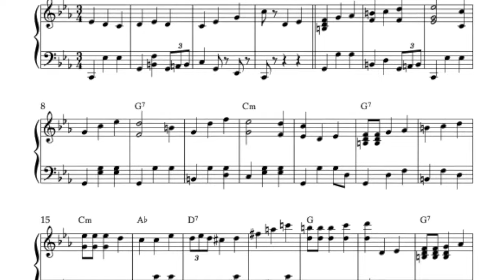Grand Allegro Music for Children's Ballet Classes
This song is taken from the album "Ballet Class Music for the Young Dancer, Vol.2 - Original Piano Music for Children's Ballet Class" by Søren Bebe.

The music on the album is specifically composed and arranged to accompany children's ballet classes in the best way possible.